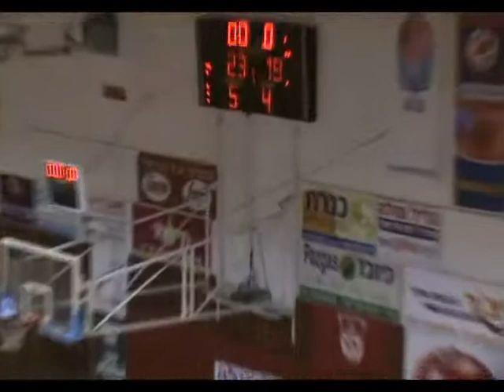גמר גביע המועצה בכדורסל 2008 - רבע ראשון (קטע 2)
דן 58 - יסוד המעלה 56
מועצה אזורית גליל עליון
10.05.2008